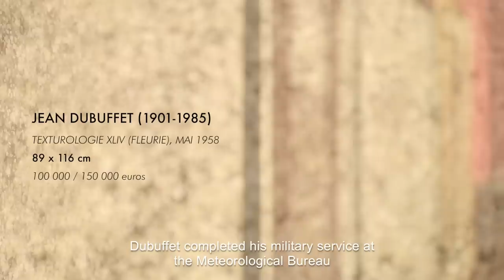L'incroyable découverte de l'appartement d'OLGA R. - Vente le 26 mars 2017 - Maître Siboni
Collection d'un amateur, L'incroyable collection d'Olga R.

Découvrez l'incroyable découverte de la collection d'Olga R., d'importants tableaux modernes, de Jean DUBUFFET (8), d'Henri MICHAUX (9), une magnifique table basse de Diego GIACOMETTI, d'étonnantes oeuvres de DADO, mais aussi de Dali, André Masson,  Joan Miró, Antoni Tapies, César, Arman... réunis dans son appartement Parisien sur l'île de la cité au milieu d'un étonnant mélange d'objets d'Afrique, d'Asie et d'Océanie et autres curiosités.

Dimanche 26 mars 2017 - Maître Siboni
à L'Hôtel des Ventes de Sceaux

Après succession: Collection Olga R...

ART MODERNE

Jean Dubuffet: (8), Henri Michaux: (9), Diego Giacometti, Dado, Dali, André Masson, Joan Miró, Antoni Tapies, César, Arman...
Experts : Frédérick et Pauline Chanoit

ARTS PRIMITIFS

Expert : Jean Roudillon

ARTS D’ASIE
Expert : Anne Papillon d’Alton et Pierre Ansas

The incredible discovery of the collection of Olga R: Dubuffet, Michaux Giacometti Dado, Dali, Cesar Tapies ... gathered in his Parisian apartment on the Ile de la Cité in the middle of an astonishing mixture of objects from Africa, Asia and Oceania and other curiosities.
Sale on March 26, 2017 at the Hôtel des Ventes de Sceaux - Maître Siboni, auctioneer and Maître Vieira, notary